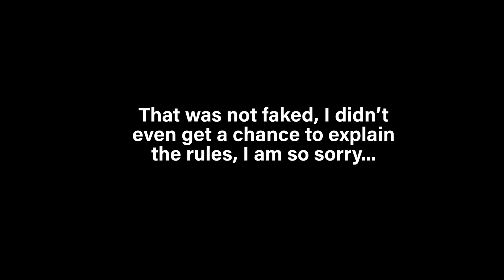If I lose Russian Roulette I post the Tooth Story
Hot Dogs Horseshoes and Hand Grenades has just become my "thank you for x amount of subscribers, now watch me unalive myself" platform at this point. I never thought I would have found myself in this situation, playing Russian roulette for a THIRD TIME at 150,000 subscribers. I had so much I wanted to say but if I just faked it and tried again, the whole spirit of the video would have been lost. So here, if you are reading this looking for context, I simply cannot believe not just the number of people I see in this little community, but the quality too. The past 6 months have been some of the most laughter filled weeks of my existence and I would be honored for the privilege of many more. However I understand if after behind subjected to the tooth story you want to unsubscribe.